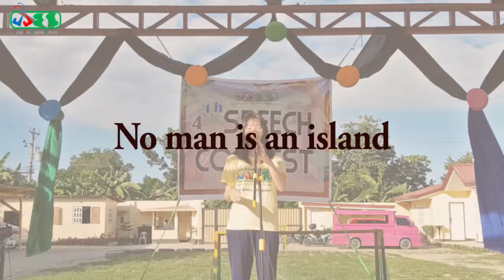김정아(Ava) - No man is an island.